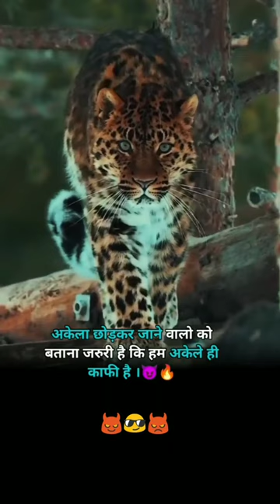👉teg ♥️your [ X ] ✍️pawor 💪of ✍️motivation 🤞 story 🦁(wait for and) 👑🦁